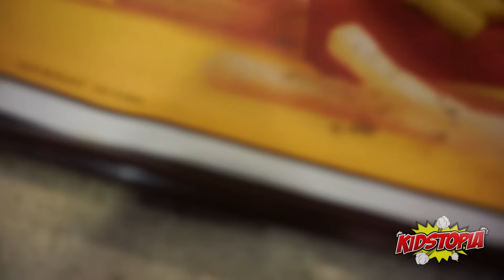Feeding Pet Shark McDonald’s Chicken Nuggets Fries, Pet Shark, Dreamworks Trolls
Landon and his pet shark visit our local McDonalds! He was very hungry for mcdonlads Chicken nuggets and fries! He chases kids on playgrounds! Pet Shark bit kids too! He is Crazy! Pet Shark also loves eating Dreamworks Trolls! Pet Sharks digs inside akids happy meal to find and Dreamworks Trolls Surprise toy! Pet Shark was Hungry!

LANDON'S TOY REVIEW: Toys "R" Us Shopping Trip! Disney's The Lion Guard, Paw Patrol & Star Wars!

Surprise Toys Giant Balloon Drop Pop Blind Bags Disney Toys The Lion Guard Tsum Tsum Kids Video